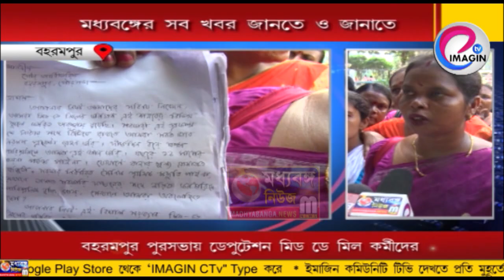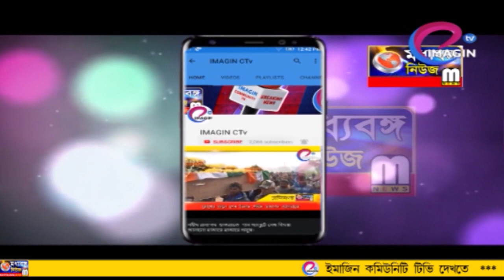বহরমপুর পুরসভায় ডেপুটেশন মিড ডে মিল কর্মীদের